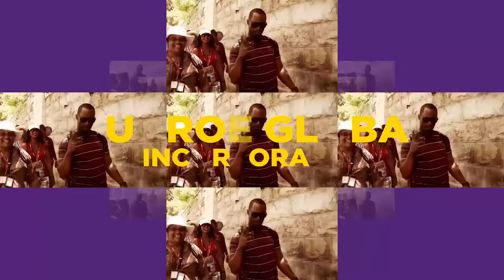The Kingdom Assignment of Jesus | Dr. Myles Munroe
Rediscovering The Kingdom Volume 1 Titles:

Disc 1 - Discovering Your Kingdom Leadership
Disc 2 - The Dominion Mandate of Leadership
Disc 3 - Contrast in Kingdoms
Disc 4 - The Kingdom Assignment of Jesus

From the very beginning, God’s plan for His creation was centered on our being in a relationship with Him. It was never God’s plan to establish a religion. When governments collapse and human philosophies fail Rediscovering The Kingdom will become your guide through the treacherous storms of the 21st century. As Dr. Munroe unveils the reality and the power of the Kingdom of God, you will be challenged to the core of your religious soul as you discover realities that few have seen, let alone talked about. This teaching is a part of the multi-volume series, Rediscovering the Kingdom.